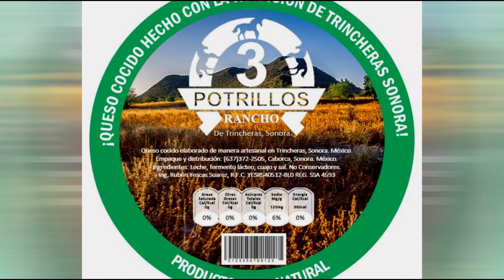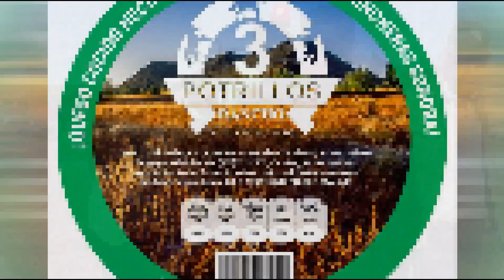CARRERAS EN TURICACHI 19.12.29 1A pulgarcito vs chorreada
1a carrera del domingo 29 de diciembre 2019.
Taste "La Bellota" Turicachi, Son. Mex.
Feliz Navidad y prospero 2020.